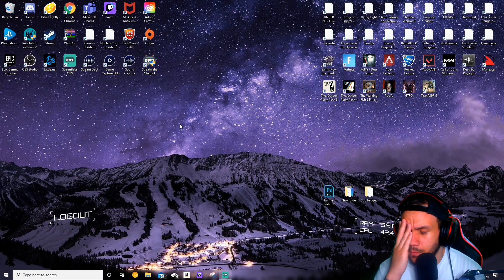THIS IS THE WORST AIR BNB!! | Linger (Indie Horror Game)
Linger is an indie horror game that finds us trapped by a snowstorm in an apartment summoning an unknown entity. nothing more safe and sound than that!